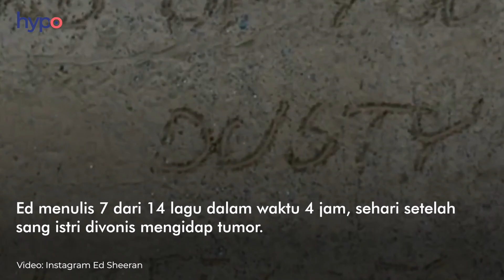Setengah Album Ed Sheeran Tulis dalam 4 Jam!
Bukan main, dari 14 lagu di album '-' (Subtract), 7 lagu diantaranya ditulis Ed dalam waktu 4 jam!

Ed nulis lagu-lagu itu sehari setelah sang istri, Cherry Seaborn, divonis mengidap tumor.